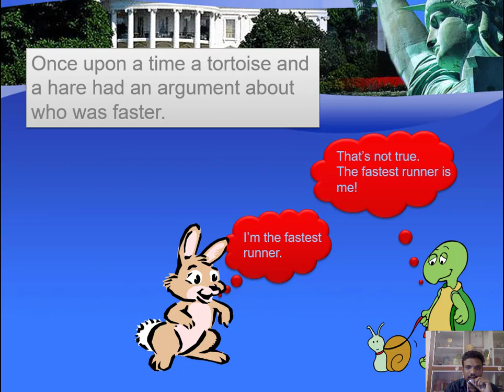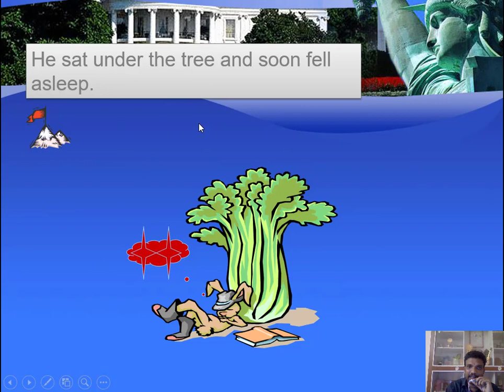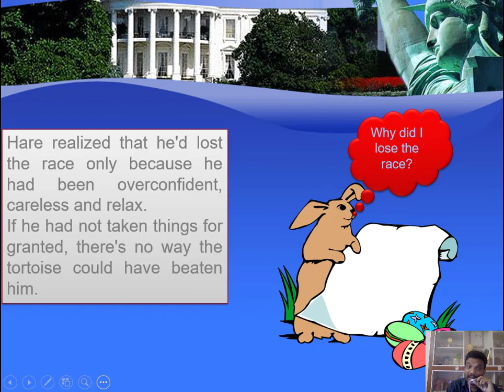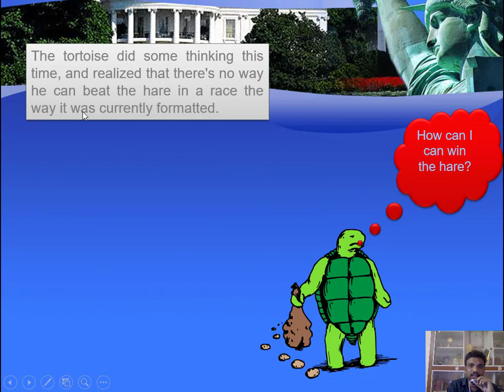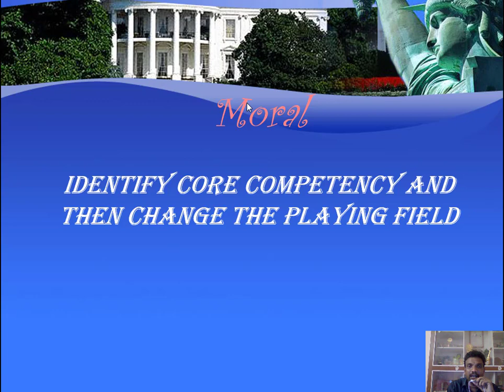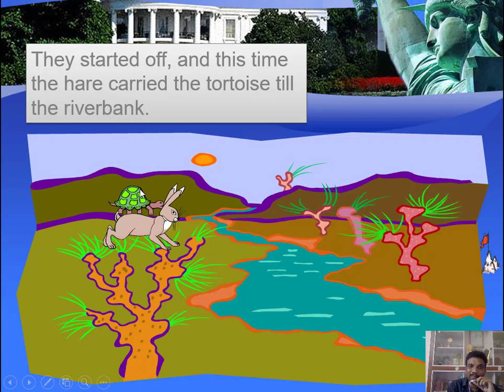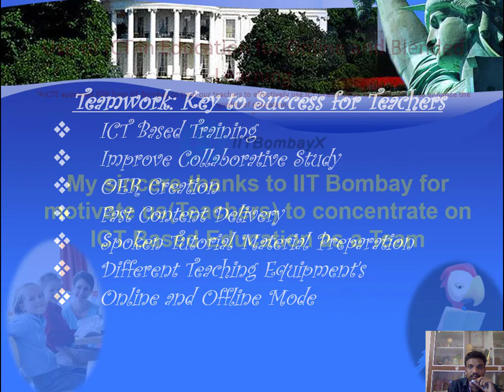Teamwork: Key to Success for Teachers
Presented By
D.Kesavaraja
AP/CSE
 Dr.Sivanthi Aditanar College of Engineering
Tiruchendur
Tamilnadu
India

Use of ICT in Education for Online and Blended Learning